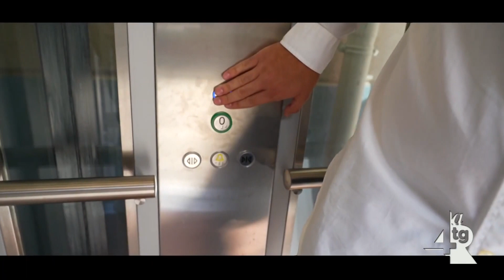Adolfo Salsano: "Inspiegabile la giravolta di Lamberti. Amministrazione Servalli al capolinea"